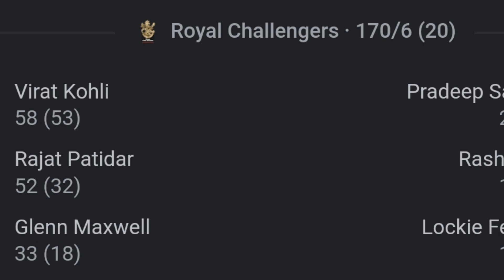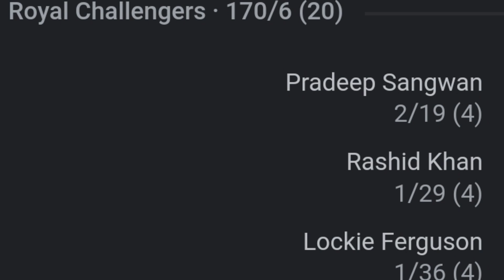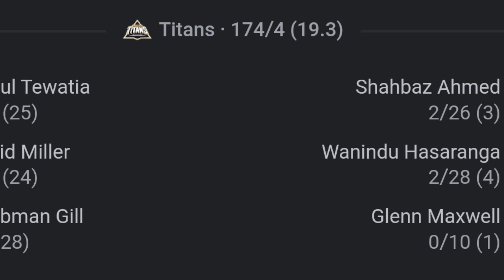Gujarat Titans Beat RCB | Tewatia-Miller 🔥 | RCB Vs GT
In the IPL 2022 Match Between Gujrat Titans & Royal Challengers Bangalore, rahul Tewatia & Davis Miller Play carefully thus Gujarat Titans Win  . Otherhand vurat Kohli & Rajat Patidar Shine for For RCB With Half Centuries .

আইপিএল ২০২২ত ৰাহুল তেৱতিয়া আৰু ডেভিড মিলাৰৰ বুজাবুজিৰে কৰা বেটিঙৰ বলত গুজৰাট টাইটেন্ছে হৰুৱালে RCBক , এই ভিডিঅ'টোত সেই বিষয়ে আলোচনা কৰা হৈছে । ভিডিঅ'টো ভাল লাগিলে আমাক লাইক কৰিব আৰু কমেন্ট কৰিব । আপোনালোকৰ এটা-এটা লাইক আৰু এটা-এটা কমেন্টে মোক নতুন ভিডিঅ' আনি থাকিবল বহুত বেছিকৈ উৎসাহিত কৰি তোলে । আৰু লগৰ যিসকল লোকে ক্ৰিকেট খেলি আৰু চাই ভাল পায়, তেওঁলোকলৈ ছেয়াৰ কৰি দিব যদিহে চেনেলত আপুনি নতুন তেতিয়াটো আপোনাক আমি এৰি দিব নোৱাৰিম , সেইবাবে আপুনি আমাৰ এই নতুন প্ৰচেষ্টাক আগবঢ়াই নিবলৈ নতুন হিছাপে চেনেলটোক চাবছক্ৰাইব কৰিব ।